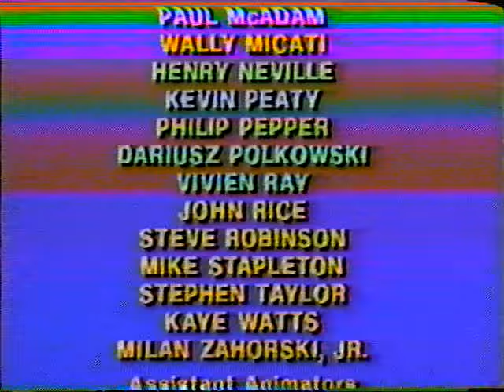The Berenstain Bears Get in a Fight (RD)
The Berenstain Bears Get in a Fight
Brother and Sister Bear turn a minor disagreement into a major war, and it is up for Mama Bear to call a truce.

The Berenstain Bears and the Bigpaw Problem
Brother and Sister Bear are upset when their friend Bigpaw is arrested for being too big and clumsy. But when Bigpaw saves Bear Country from the effects of an earth-quake, he is declared a national treasure.

Sorry for the tracking problems at 10:12, 10:19, 10:31, 10:43, 11:05, and 11:14, It's in EP mode.

At 26:17, there's something right after the static.